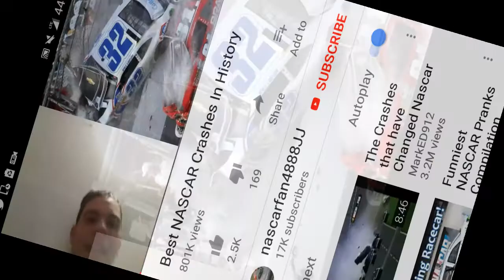Everyone's car is killed,cancel next week race:Nascar greatest crashes Reaction